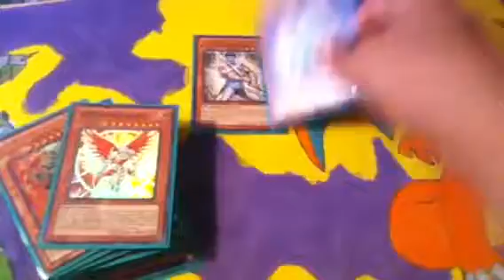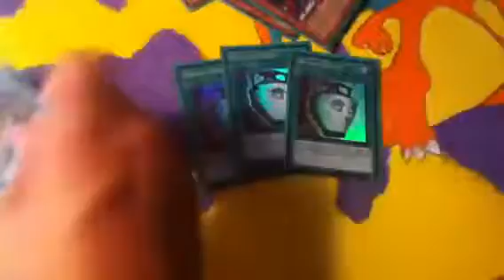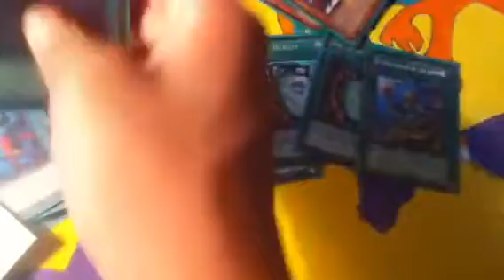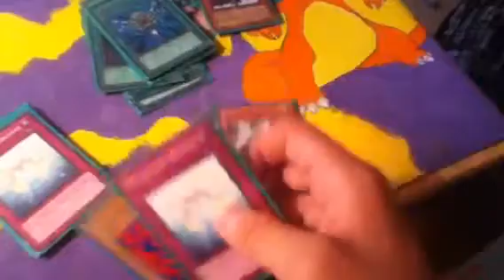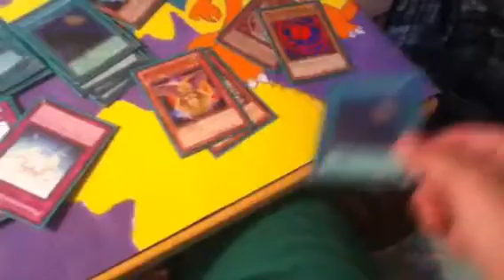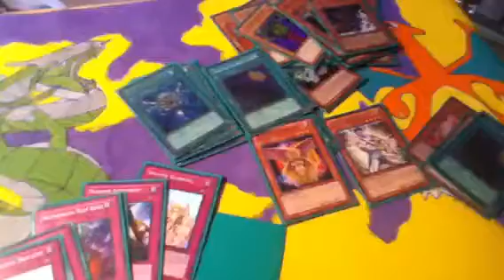[Lightray] Grepher Agents